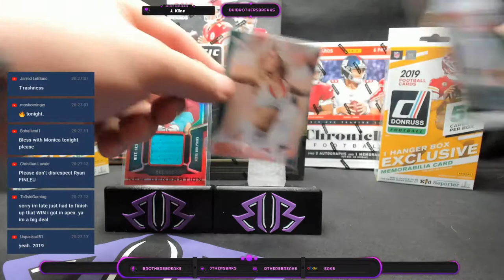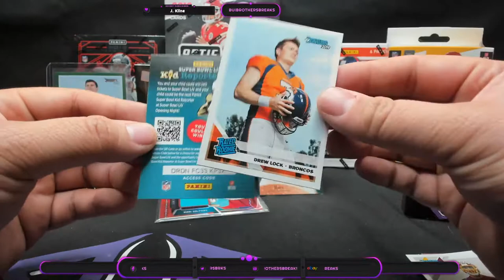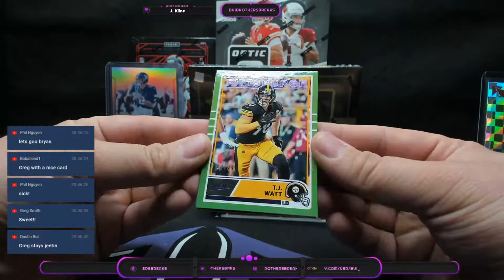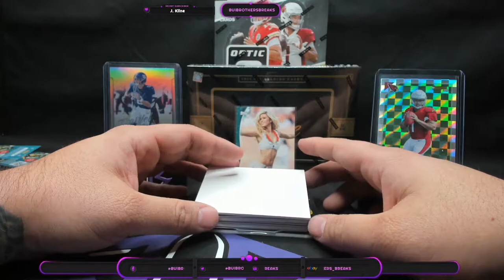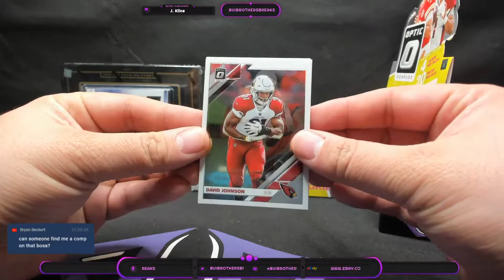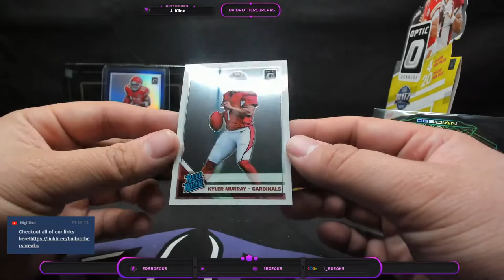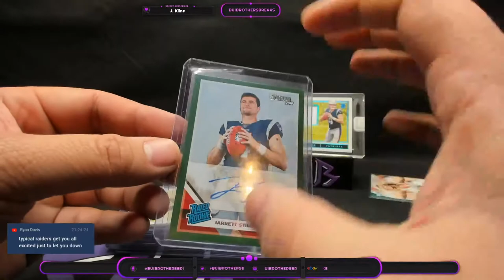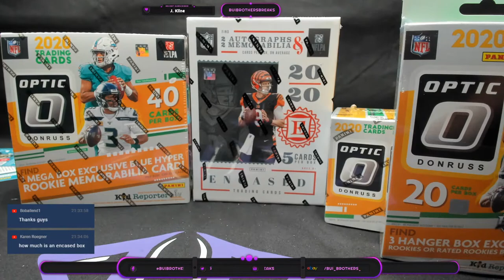eBay MLB Break #86 and NBA Filler Break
eBay MLB Break #86
(1) 2021 MLB Panini Donruss Hobby
(1) 2021 MLB Topps Inception Hobby

Filler Break
(2) 20-21 NBA Absolute Hobby Boxes
(1) 20-21 NBA Hoops Blaster
(2) 20-21 NBA Hoops Cellos